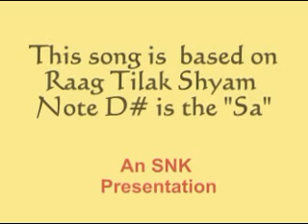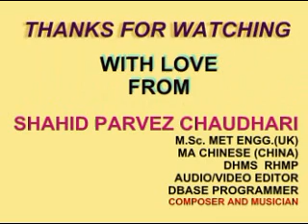JAANE KAISE SAPNON MEIN KARAOKE BY SHAHID PARVEZ CH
MOVIE: ANURAADHA